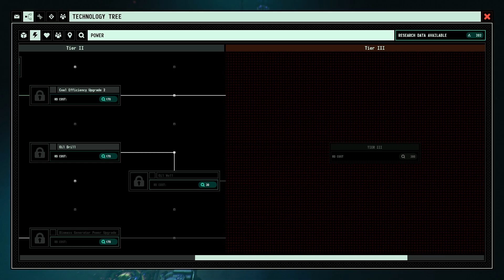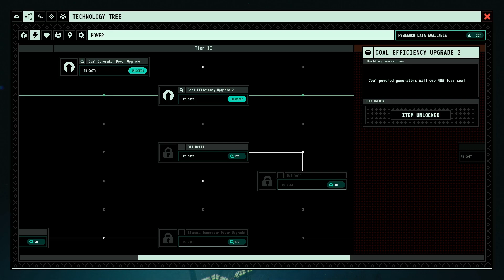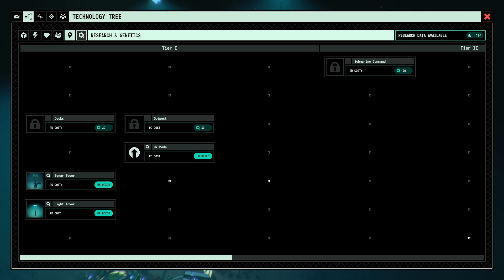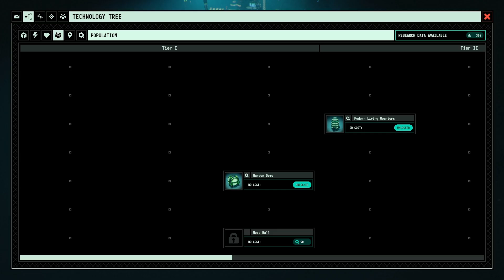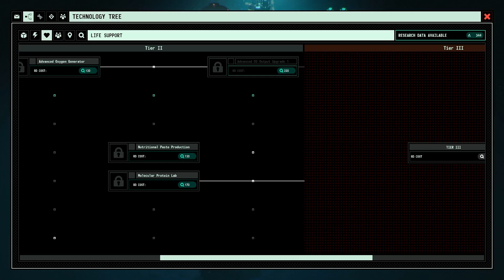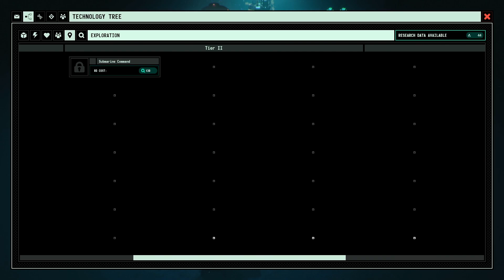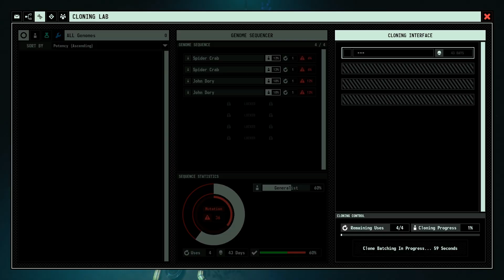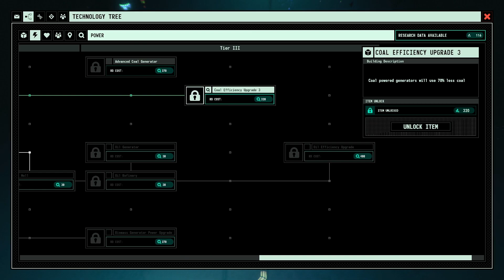SURVIVING THE ABYSS 🐇 06 - DIE DUNKELHEIT GREIFT AN!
Die Erde, 1976. Der kalte Krieg ist in vollem Gange, und Sie haben den Auftrag, eine Tiefsee-Forschungseinrichtung zu bauen und zu leiten, um das Klonen von Menschen zu perfektionieren. Überlebe gegen alle Widrigkeiten in der extrem unbarmherzigen Tiefsee und sorge für Sauerstoff, Strom, Nahrung und vieles mehr, um deine Mannschaft am Leben zu erhalten. Entdecke und baue Ressourcen ab, erleuchte deinen Weg in der Dunkelheit und erforsche deine Umgebung, um deine Forschung voranzutreiben. Erfassen Sie die vielfältige, hochangepasste Flora und Fauna der Tiefe, aber Vorsicht:
Die Dunkelheit birgt unerwartete Schrecken, die nur durch das Licht in Schach gehalten werden können!

ENTWICKLER: Rocket Flair Studios
PUBLISHER: Paradox Arc